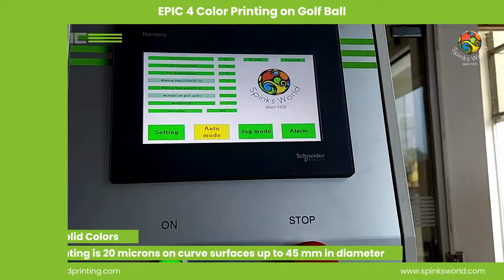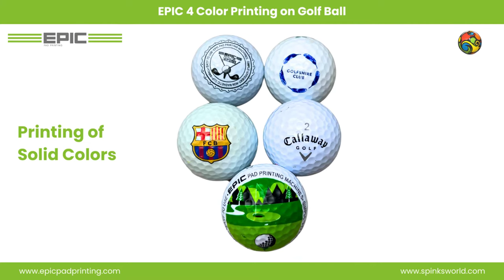EPIC 4 color Pad Printing on Golf Ball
EPIC 4 Color Pad Printing on Golf Ball. Using both solid and process colors, Epic pad printing machine can produce high quality results.
Depth of printing is 20 microns on curve surfaces up to 45 mm in diameter.
Various designs can be printed precisely on curved surfaces with EPIC four color pad printing machine.